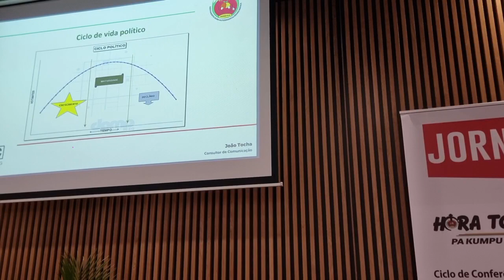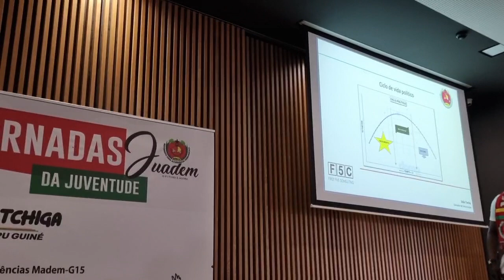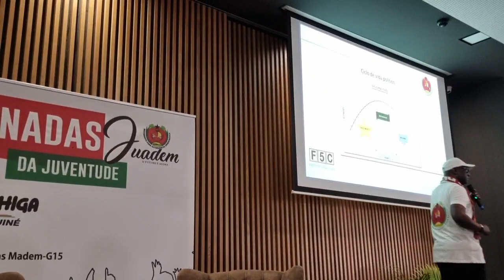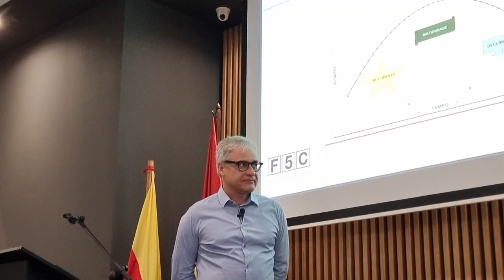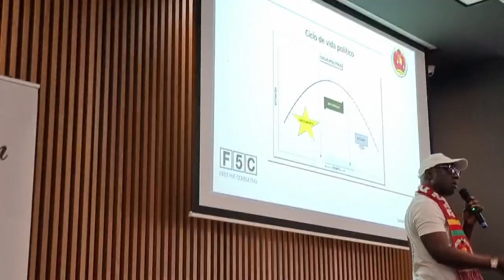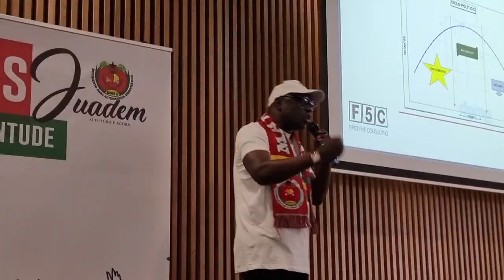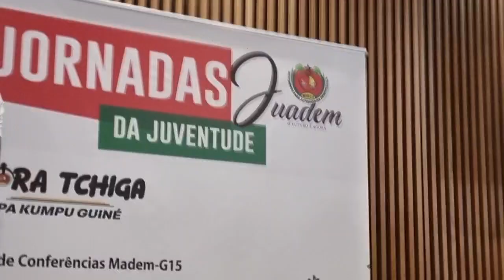Ciclo de conferências do Movimento para Alternância Democrática termina hoje com sucesso.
VIDEO by:  Movimento para Alternância Democrática - MADEM G15